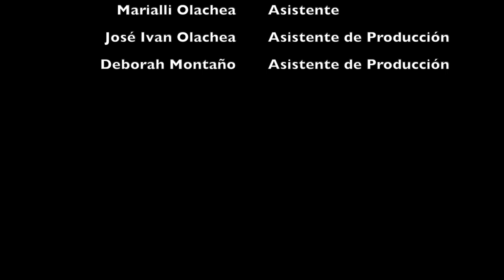Su CABELLO ENAMORÓ a su EX NOVIA - Muchachón al Rescate (T2/Ep 4)